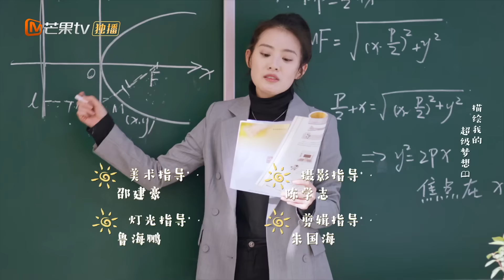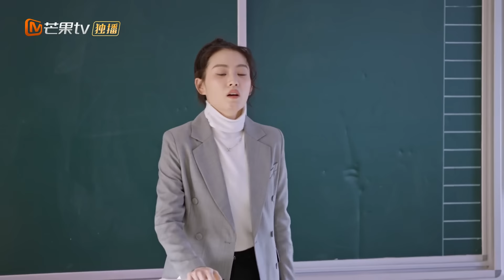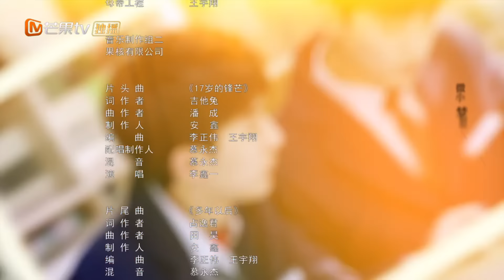【ترجمة عربية】كل الإجابات صحيحة ما عدا الإخلاص المستبعد | Bright Time EP19 | MangoTV Arabic